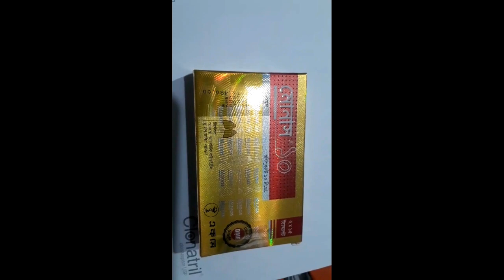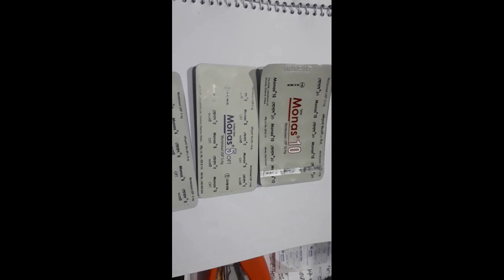monas10mgkano kaben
মন্টিলুকাস কেনো খাবেন কিসের জন্য খাবেন তা নিয়ে বিস্তারিত জানতে অবশ্য ভিডিওটি দেখতে হবে